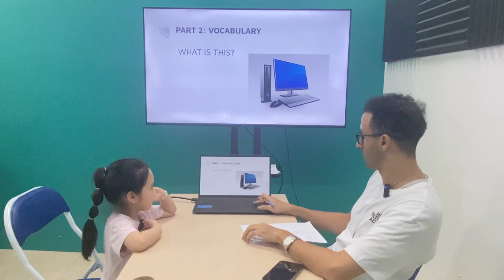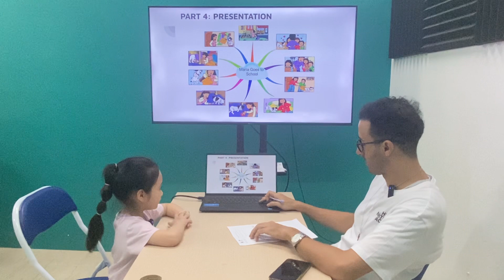Linh Đan MLI2A/E